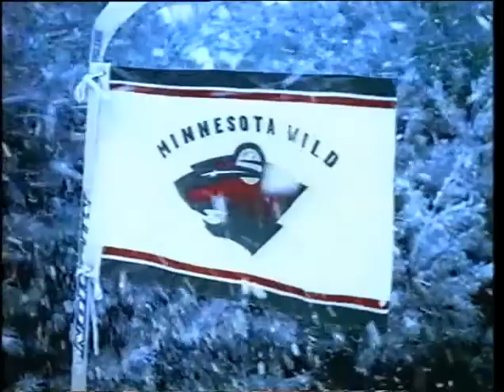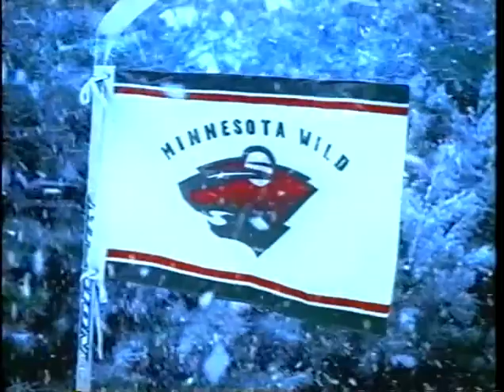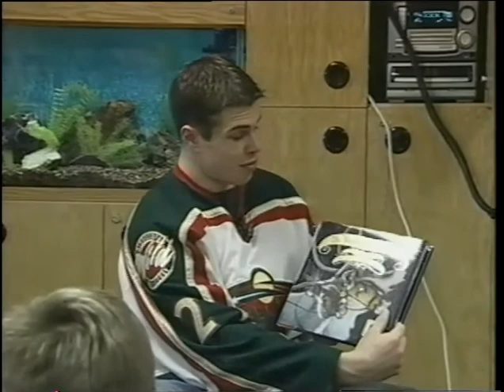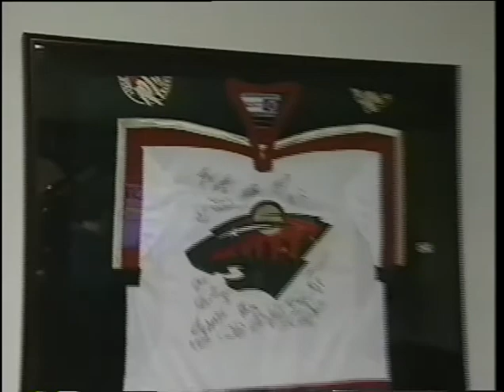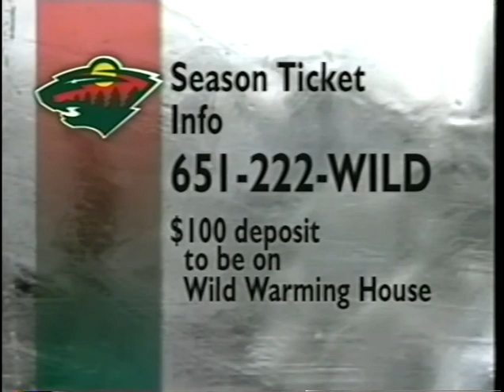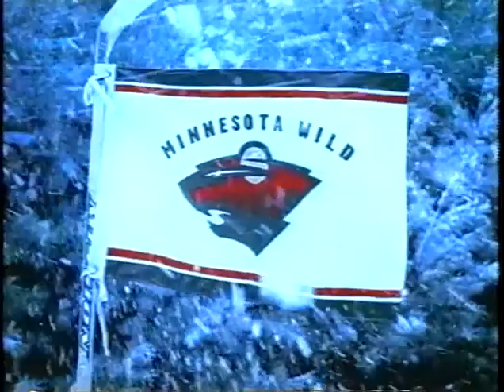Minnesota Wild Season 2 . A look back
VHS obtain at Minnesota Wild garage sale over 10 years ago and digitally preserved for historical purposes.